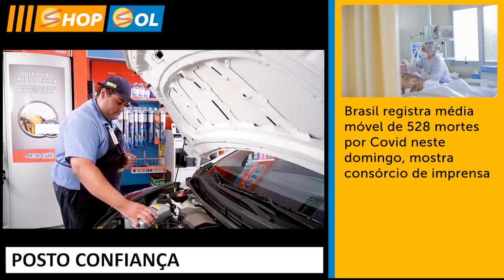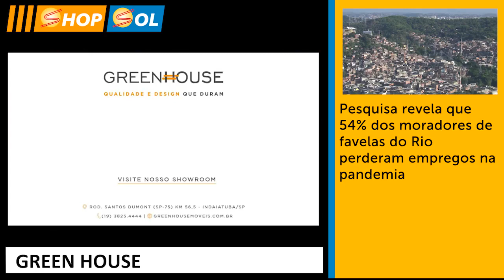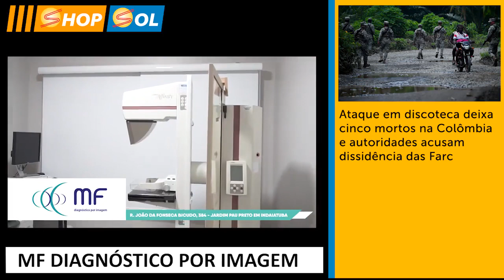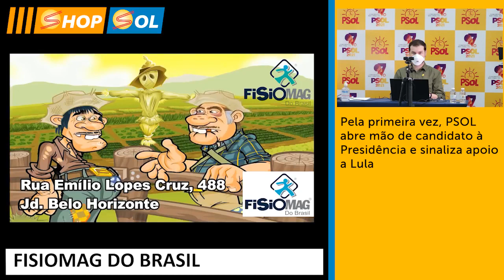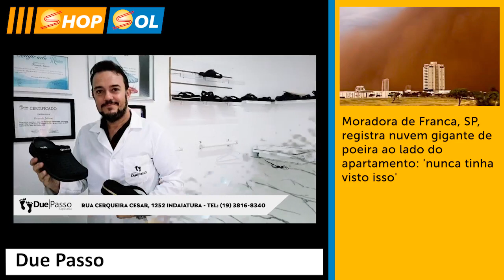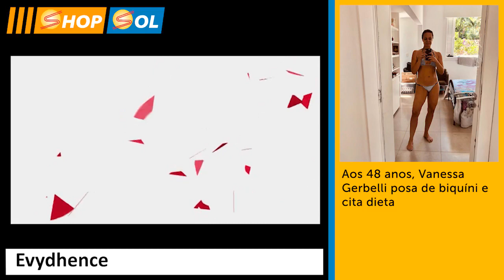TV SOL -SHOP SOL - 27/09/2021